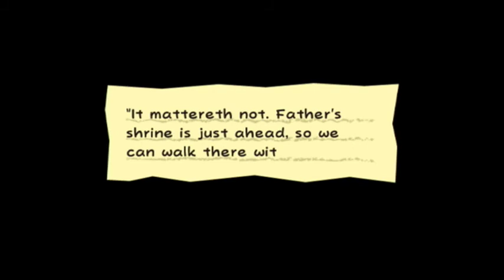Super Paper Mario part 22 (RAINBOW ROAD)